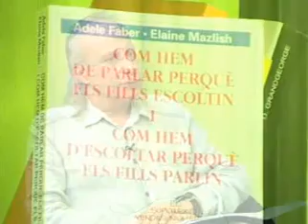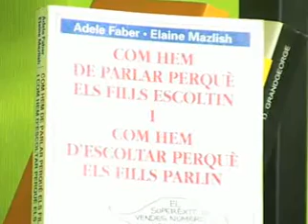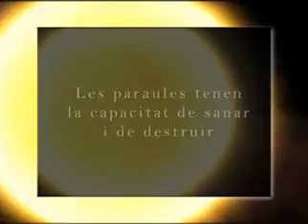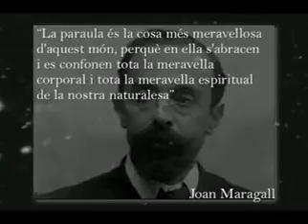El poder de les paraules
Programa "Invitació a viure" del canal Taronjadigital Osona: "El poder de les paraules" amb Marta Bosch